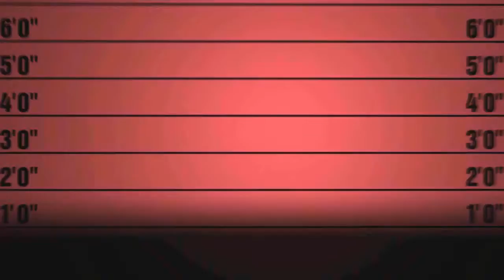TC Electronic 클립튜너 PolyTune Clip Black